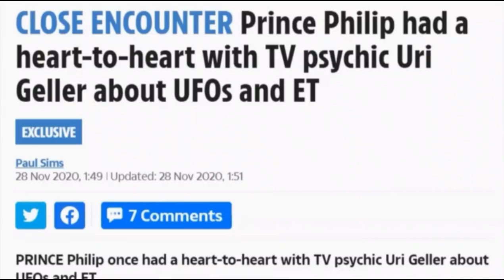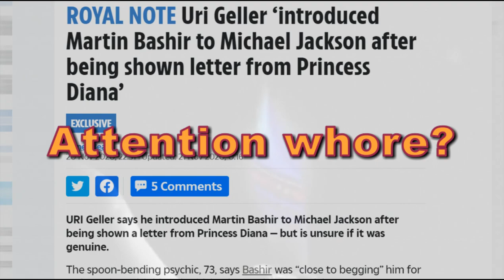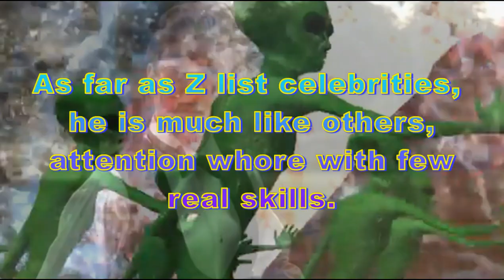Uri Geller, Prince Philip, UFOs and ETs???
Uri Geller is mostly generating attention for his career, not totally bad idea, also, The Sun is publishing click-bait instead of news as it often does.

The Sun did an article that isn't NEWs as such.

My links

My twitter [I kind of hate twitter, not a healthy platform]

Skeptical Spam. Secondary group.  More Random.